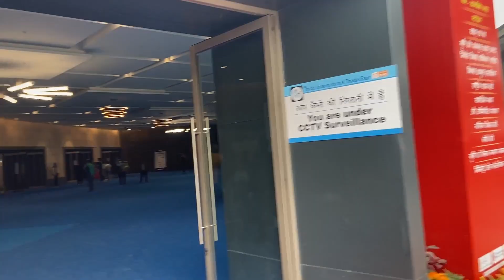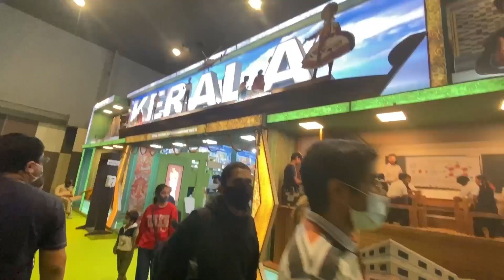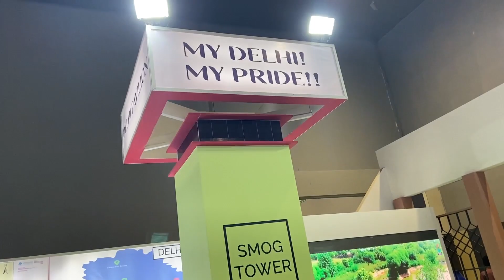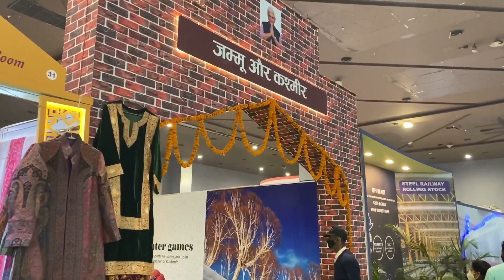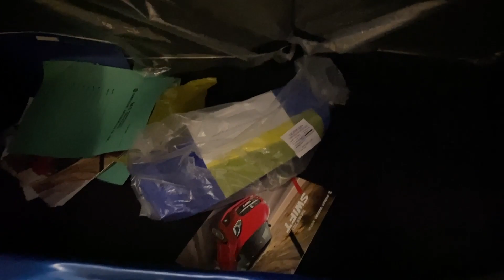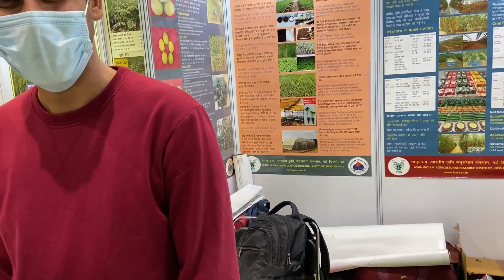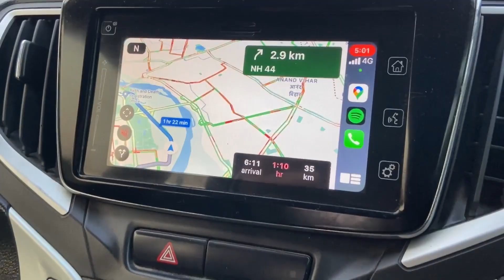Celerio, Nexon और Aunty की चाय in Trade Fair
Trade fair me Tata next EV or Maruti Celerio dekhne ka moka mila
Shot on: iPhone 11 and Cannon Mark G7II